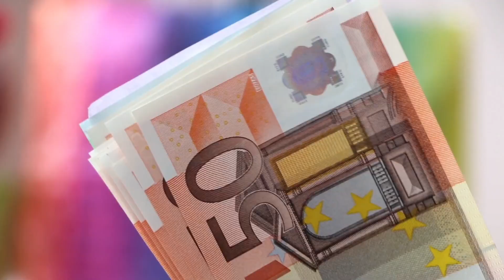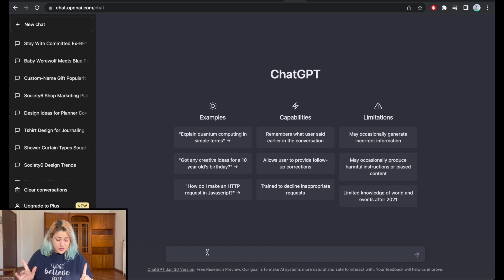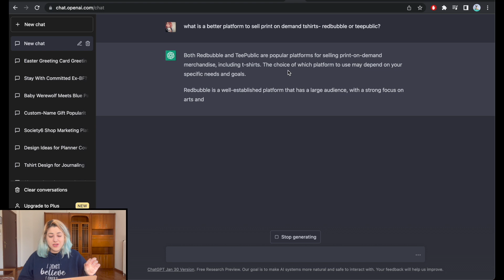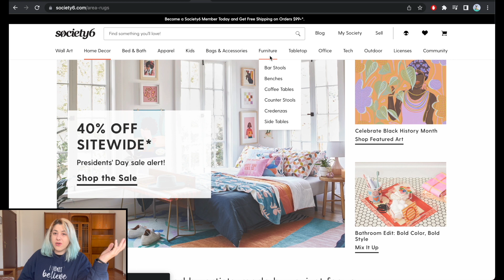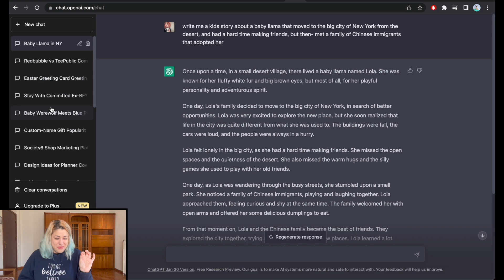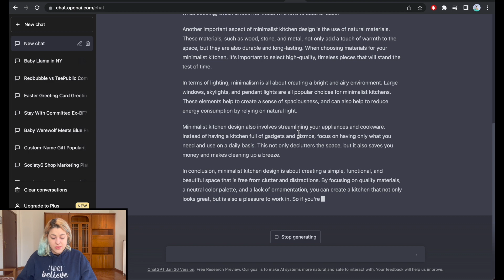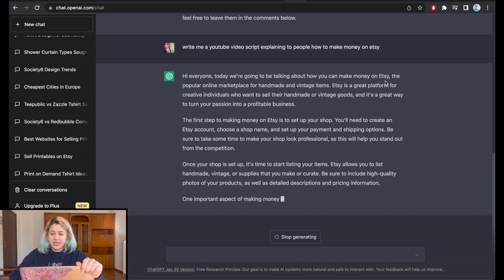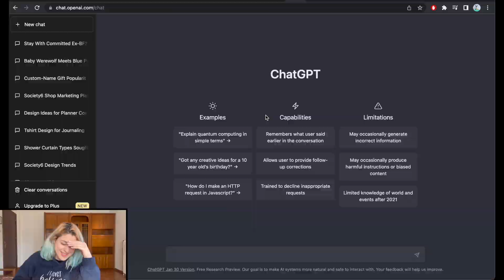How to Make Money with ChatGPT (Print on Demand, Affiliate Marketing & More)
Today’s video is all about ChatGPT and will it help you make money online?
There have been so many videos about how to make money using ChatGPT popping up recently, especially in the print on demand niche.
So, I decided to check out how you can make money with ChatGPT, or more like- how to use chatGPT to help you make money online with Print on demand, selling printables on Etsy, writing affiliate marketing blog posts, doing research, and even writing KDP books using ChatGPT !

RECOMMENDED TOOLS & DISCOUNTS:

Get 25% discount on your first billing (monthly/yearly) with code MEYTRIBE
👱🏼‍♀️ KITTL an amazing platform for POD sellers -
Check out templates I made for you on Kittl, that you can use for your products
📝 COPY AI - the BEST AI tool for creating blog posts, keywords, IG captions and more!
40% OFF for channel viewers:
🎨 NIGHT CAFE - the best AI art generator for print on demand-
🤩 Creative Fabrica full access membership for Print on demand sellers!Channel discount -
$1 on your first month + 35% OFF lifetime discount:
🤩 PlaceIt - amazing Mockups for Print on Demand & Print on Demand designer

 EDUCATION IS EVERYTHING!

📖 Try out the BEST online platform for education and Improving your skills- Skillshare
1 MONTH FREE TRIAL:

WHERE TO SELL ONLINE?
🤩 JEMI.so website/shop builder:
Use code MEY50 for a 50% discount on your first year at Jemi.
🤩 Printful - The BIGGEST Print on demand suppliers, with factories all over the world!
- 35% OFF your First Society6 Purchase to test your products’ quality!
🤩 TeePublic Marketplace:
🤩 Etsy - Get your first 40 listings for FREE!

About this channel:
Hey all, I’m Mey!! I started this channel in January of 2021 to share my knowledge of selling digital downloads on Etsy, or any other platform, as well as my experience with Print on demand.
I do my best to bring you the most relevant content about selling print on demand and printables, creating interesting print on demand designs, test print on demand products and their quality myself, as well as provide you with marketing tutorials, and so much more!
I recommend many services and websites in my videos, some may contain affiliate links- which means that you can have a discounted price, or the same price, while I earn a bit of a commission for the referral- to help support this channel and the costs of producing the videos.
If you have any questions please comment them, or get in touch through my website contact page: